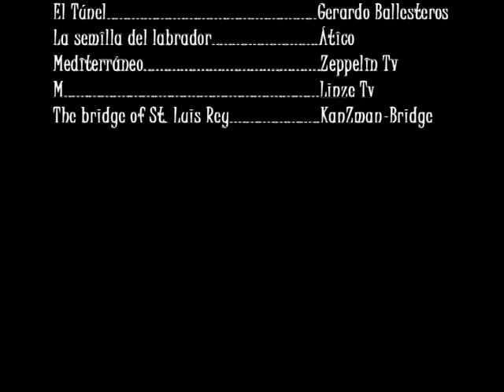Video Book I (año 2000) - Nando Llera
Recopilación de los grandes momentos de mi etapa audiovisual de los 2000'. Además de entregar la flor de mi post adolescencia, podréís disfrutar de grandes cameos de personalidades del audiovisual actual como Isabel Naveira, Xosé Touriñán, David Perdomo, Laura Baena, Jesús Bonilla, Josema Yuste, Carlos Castell, Pilar López de Ayala; o el mismísimo Harvey Keitel, en una pequeña incursión hollywoodiense de nuestro simpático Nando (yo mismo) como figurante especial. Series, cortos, teatro y zarzuela para recordarme de vez en cuando quién soy y de dónde vengo. Espero que lo disfruten!